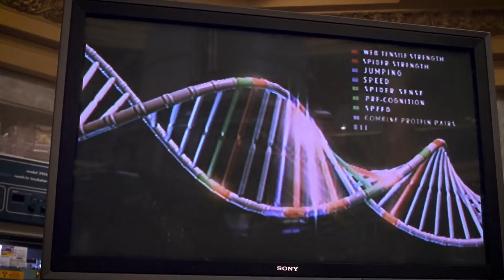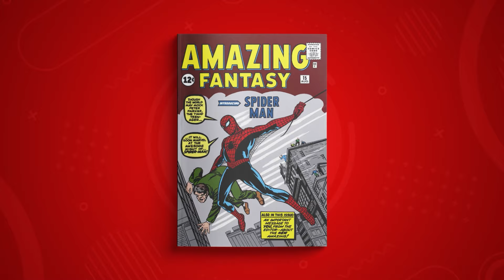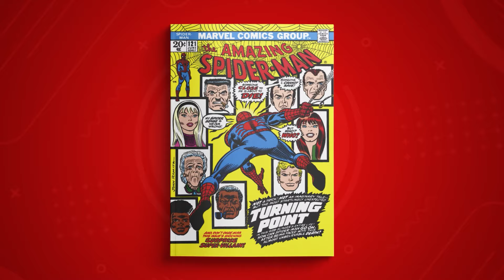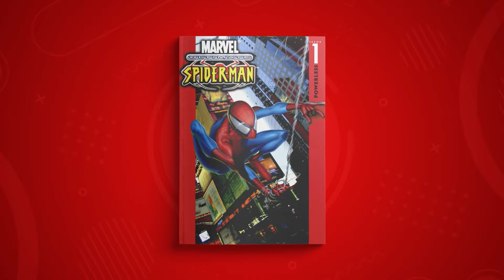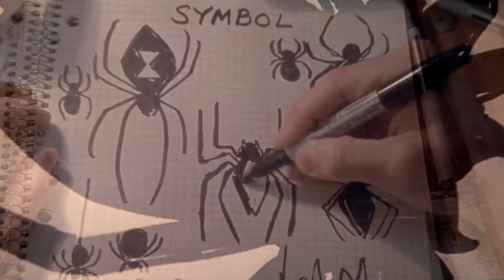Curiosidades Spider-Man (2002)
Secretos y curiosidades de la primera película de Spider-Man.